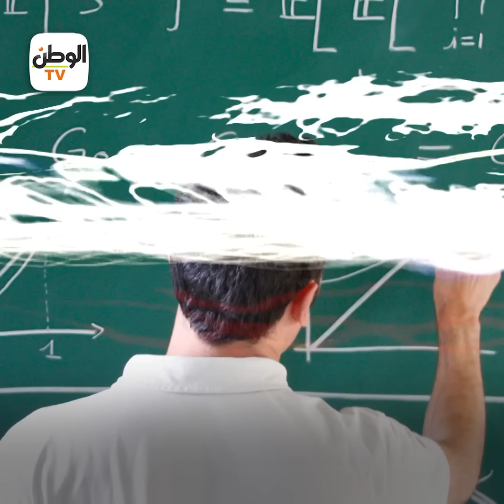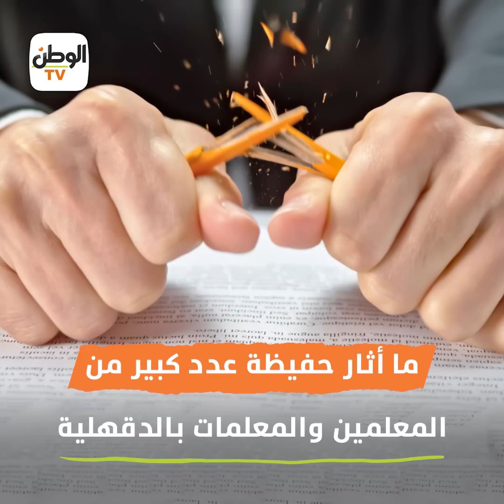«بفك عن نفسي».. معلمة المنصورة تعلق على «فيديو الرقص» وتتوعد مصوره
إعداد/ عبدالرحمن شطا
مونتاج/ معتز فهمي